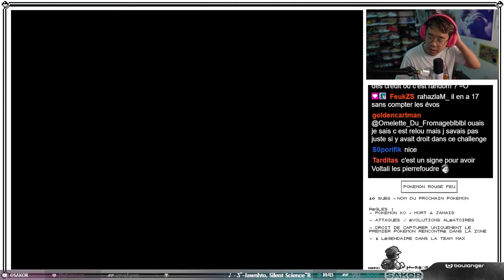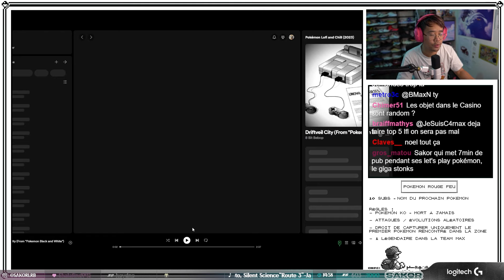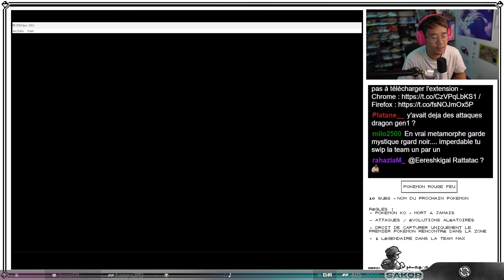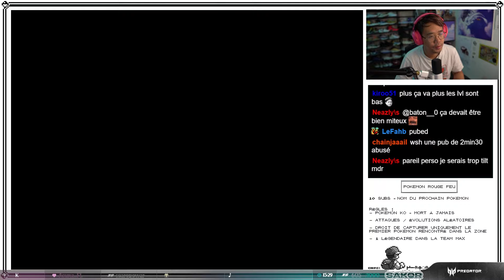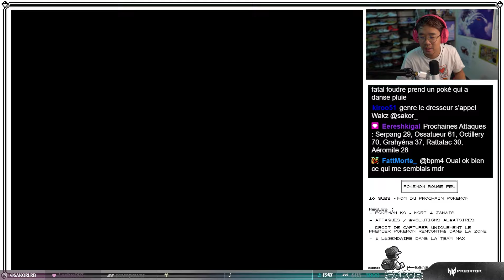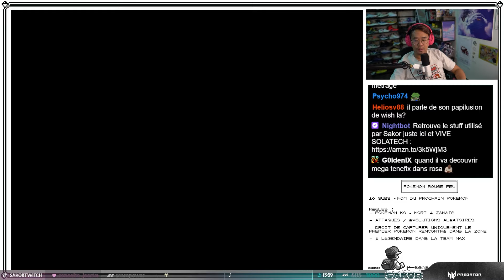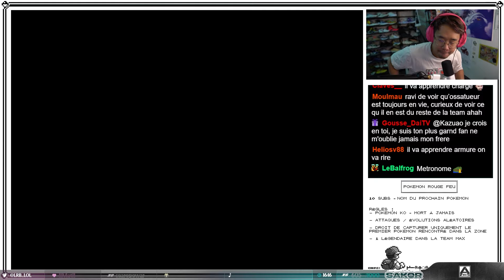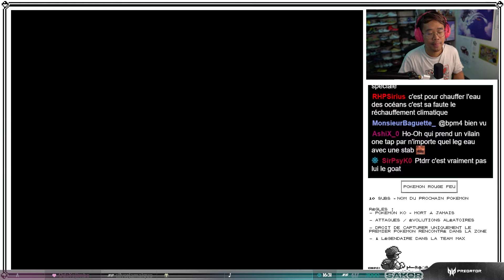MARATHON POKEMON : POKEMON ROUGE FEU : ÉPISODE 6